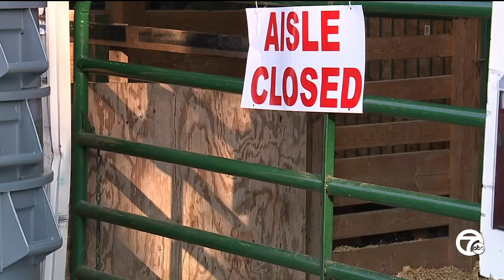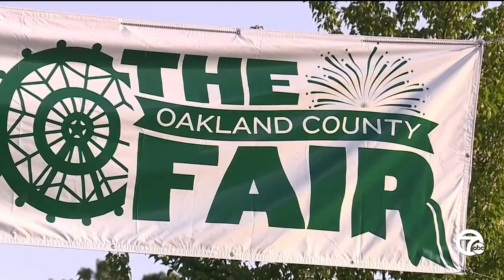Swine flu found in pigs at Oakland County Fair, transmission to humans is 'rare'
Health officials are in the middle of a contract-tracing effort after pigs at the Oakland County Fair tested positive for the influenza A.